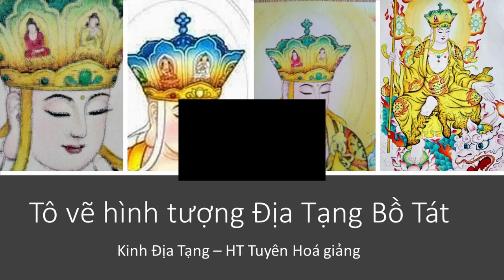Công Đức Tô vẽ hình tượng Ðịa Tạng Bồ Tát | HT Tuyên Hóa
Công Đức Tô vẽ hình tượng Ðịa Tạng Bồ Tát